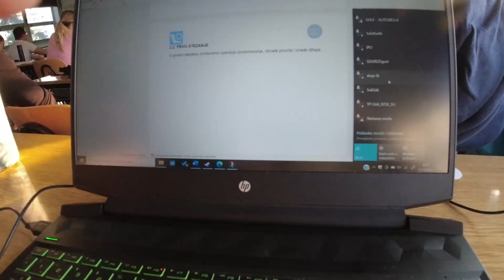prije 5-6 dana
Ovaj video sam snimio prije 5-6 dana.